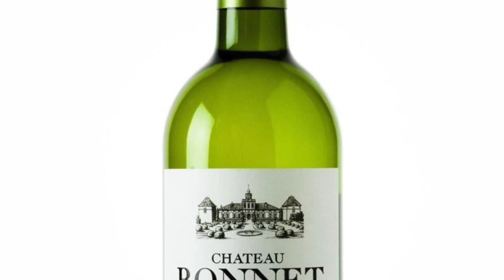Sea Gate Wines Presents: Bordeaux Part 2 The Left Bank HD 720p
Part 2 of our Bordeaux series focuses on the "Left Bank" region of Bordeaux including the Medoc, Graves, Sauternes and all the small regions in between.